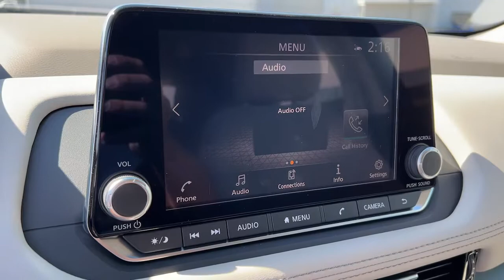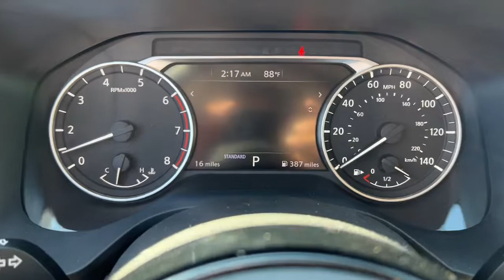2022 Nissan Rogue Weatherford, Fort Worth, Granbury, Saginaw, Dallas, TX NC724907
Caspian Blue Metallic New 2022 Nissan Rogue available in Fort Worth, Texas at Fort Worth Nissan. Servicing the Weatherford, Granbury, Saginaw, Dallas, TX area.

3451 West Loop 820 S

Caspian Blue Metallic 2022 Nissan Rogue SV FWD CVT with Xtronic 1.5L I3 Turbocharged DOHC 12V LEV3-ULEV50 201hpbrbrRecent Arrival! 30/37 City/Highway MPG